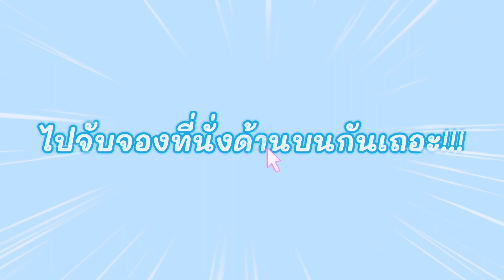เฟ่มั้ยพี่| EP.10 มาดูกันว่ากาแฟสไตล์ตุรกี จะเข้ากับอาหารอีสาน แซ่บๆหรือไม่ ที่ร้านพระนครแช่บคาเฟ่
เฟ่ มั้ย พี่

พระนครแซ่บ (cafe & e-san restaurant)

พิกัด : 42 85 ตำบลวัดตูม อำเภอ พระนครศรีอยุธยา จังหวัดพระนครศรีอยุธยา 13000

ฝากกดไลค์ กดแชร์กด Subscribe ให้พวกเราสามพี่น้องตระกูล น ด้วยน้าา สามารถติชม และคอมเม้นเข้ามาได้เพื่อเป็นกำลังใจในการแก้ไขปรับปรุงต่อไปจ๊ะ